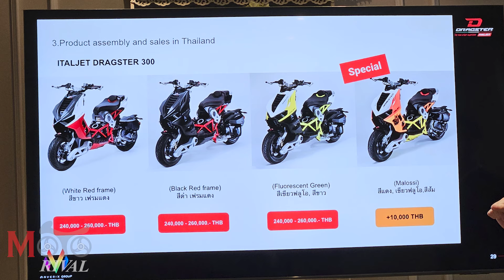Italjet Dragster เซ็นต์สัญญากับประกอบในไทยแล้ว!